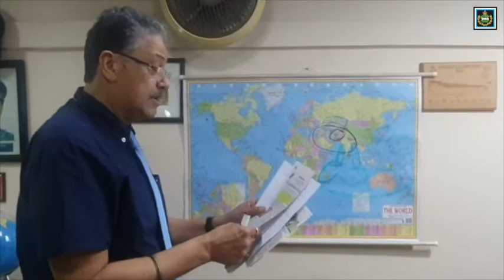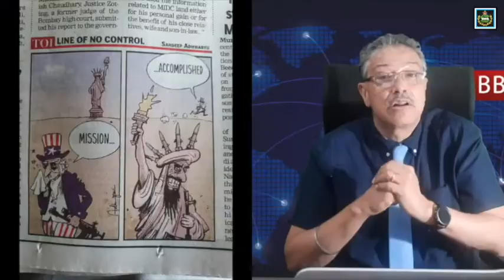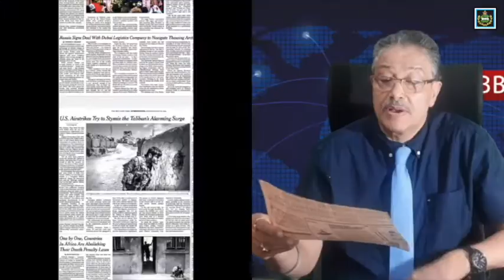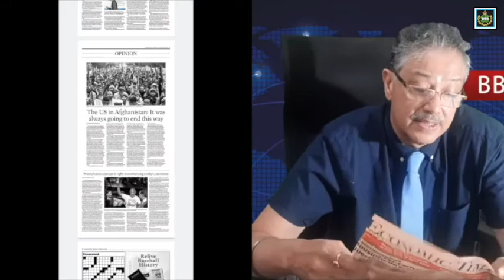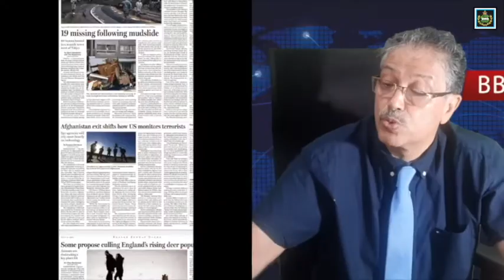Afghanistan- Dubious Peace Makers | BBD | News With Views | Part #43